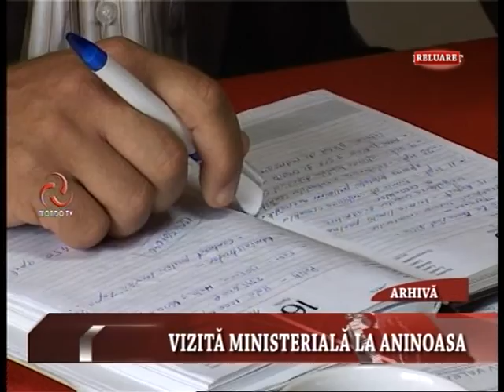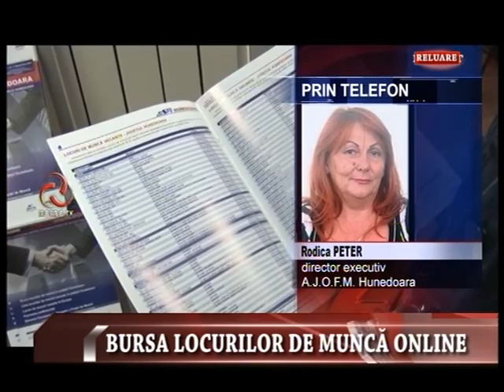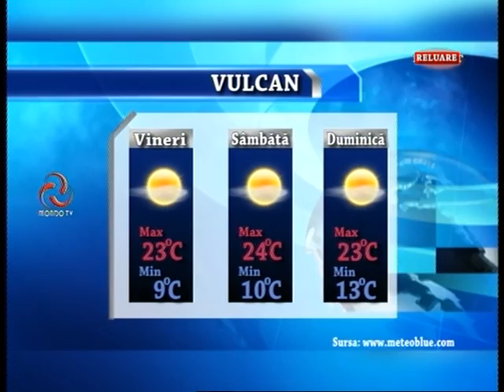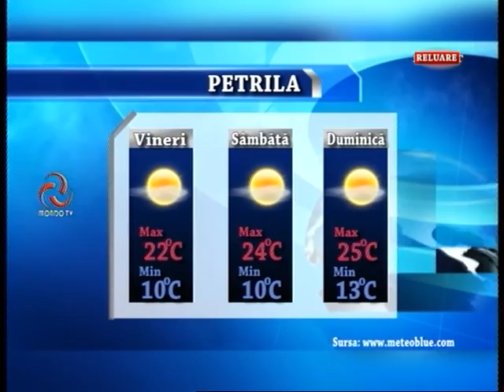STIRILE MONDO TV 02 07 2015